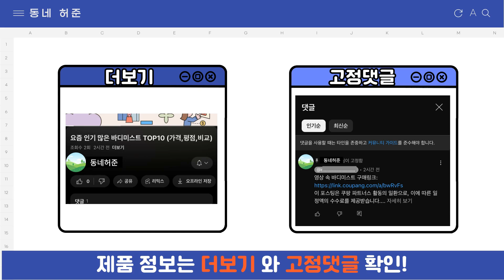요즘 인기 많은 레스베라트롤 추천 TOP7 (가격,평점,비교)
요즘 가장 잘팔리는 레스베라트롤 추천
 영상 속 레스베라트롤 구매링크:

1위 : (1+1) 프로헬스 트랜스 레스베라트롤 60캡슐 x 2개 (총 120캡슐), 60정, 2개
가격 : 75,580원

2위 : 닥터스베스트 트랜스-레스베라트롤 600mg 베지 캡
가격 : 76,170원

3위 : 닥터스베스트 트랜스-레스베라트롤 600mg 베지 캡
가격 : 41,660원

4위 : 프로헬스 트랜스-레스베라트롤 파우더 100g (벌크), 100g, 1개
가격 : 104,740원

5위 : 나우푸드 내추럴 레스베라트롤 200mg 베지 캡슐
가격 : 25,540원

6위 : 파미젠 리얼 레스베라트롤 트랜스형 포도추출분말 99% 600mg 4개월분
가격 : 11,700원

7위 : 나우푸드 레스베라트롤 200mg 베지 캡슐
가격 : 48,880원